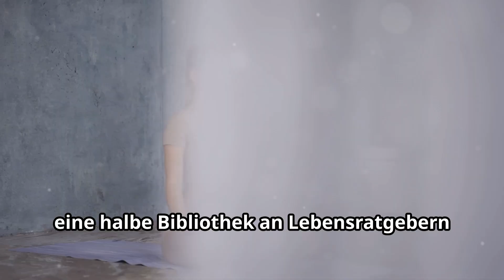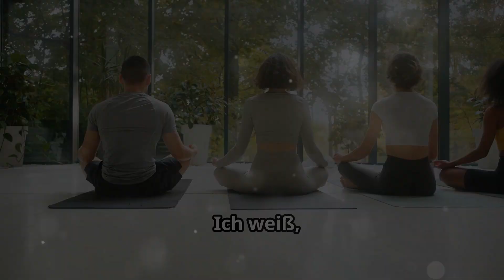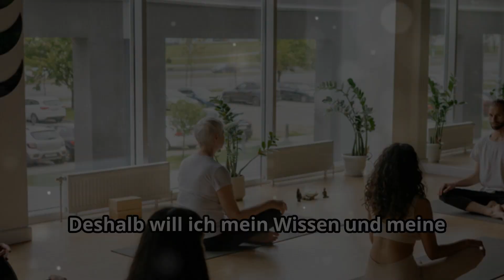Wie Einsteins GEHEIMNIS DEIN Leben in kürzester Zeit transformiert!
Du bist ein Mensch, der bereit sind, an sich zu arbeiten, um ein leichteres, glücklicheres, gesünderes Leben zu leben? Du bist offen für spirituelle Arbeit oder steckst sogar tief in der Spiritualität? Und Du hast schon unglaublich viel an Dir gearbeitet, hast Bücher und Kurse durchgearbeitet, Coachings und Therapien gebucht, Seminare besucht und Ausbildungen absolviert?
Viel von dem, was Du gemacht hast, war richtig gut, und trotzdem waren die Veränderungen in Dir und Deinem Leben oft nur minimal? Und noch schlimmer, die Stürme des Lebens haben einiges davon schnell wieder zunichte gemacht?!
Genau das war vor vielen Jahren auch meine Situation. Hunderte Stunden an Coachings und Therapie, eine halbe Bibliothek an Lebensratgebern und diverse Aus- und Fortbildungen hatten mir nur sehr wenig vermehrte innere Freiheit geschenkt. Trotz jahrelanger spiritueller Disziplin war ich mit meinem Bewusstsein nicht da, wo ich sein wollte.
ICH kannte das, und auch DU kennst das. Und die Wahrheit ist: Es war weder meine Schuld noch ist es Deine Schuld.
Einstein sagte einst: "Probleme kann man niemals mit derselben Denkweise lösen, durch die sie entstanden sind." Genau daran leiden wir alle. Niemand sagt uns, wie wir unsere Denkweise so verändern können, dass sich Ergebnisse sehr leicht und fast von alleine einstellen.
Es geht um Bewusstsein - das hast Du schon gehört. Und wahrscheinlich hast Du viele Techniken erprobt und Meditationen absolviert, und trotzdem hat sich nicht viel verändert?!
Das liegt daran, dass es nur sehr sehr wenige Menschen gibt, die andere tatsächlich dabei unterstützen können, ihr Bewusstsein nicht nur ein klein wenig, sondern wirklich sehr deutlich zu erhöhen. Und dies am besten in kürzester Zeit.
Ich habe dies erstmals 2010 durch das Wirken einer großen Seele aus Holland, Maya Storms, erfahren. Seitdem bereiste ich 5 Kontinente um weitere Menschen zu finden, die auf außerordentlich hohem Niveau andere dabei unterstützen können, ähnliches zu erleben. Ich habe deren Arbeit dokumentiert und auch sehr davon profitiert.
Ich weiß, dass es viele Menschen gibt, die behaupten, Dir sehr intensive transformierende Bewusstseinserfahrungen zu ermöglichen. Doch kaum jemand hält der einfachen Überprüfung stand, die im Matthäus-Evangelium 7,16 steht: "An ihren Früchten werdet ihr sie erkennen."
Ich sage nicht, dass Du bewusst belogen und in die Irre geführt wirst. Es gibt da draußen sehr viele Menschen mit guten Absichten. Und gleichzeitig hat kaum jemand so außerordentliche Erfahrungen erlebt und kann sie deshalb auch anderen nicht vermitteln.
Deshalb will ich mein Wissen und meine Erfahrung an möglichst viele Menschen weitergeben. Wenn also auch Du genug hast von Deiner Suche, die nur minimale Fortschritte bringt, wenn Du nicht unzählige weitere Versuchen absolvieren willst, sondern endlich ankommen möchtest, wenn Du endlich die innere Freiheit, die erfüllende Beziehung, die materielle Fülle erleben willst, die jedem Menschen zusteht, dann freue ich mich, von Dir zu hören.

Du willst lernen, wie die Aborigines jede Krankheit verbessern oder heilen konnten? Dann sichere Dir die Heilungsgeheimnisse der Aborigines:

Du willst negativen Gedanken und Gefühle, destruktive Glaubenssätze, hinderliche automatisierte Denk- und Verhaltensweisen in 1 Minute verändern, so dass Dir all dies dient? Dann klicke hier:

Du willst völlige innere Befreiung erleben und Dein volles Potenzial als grenzenloses Schöpferwesen leben? Dann sei dabei: